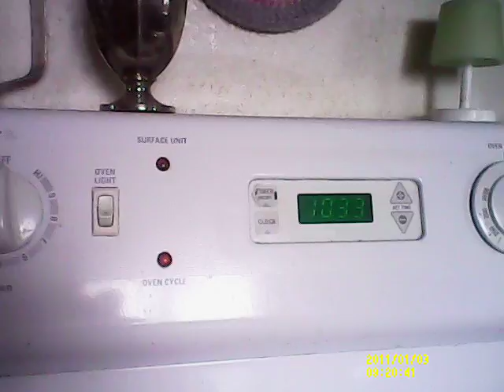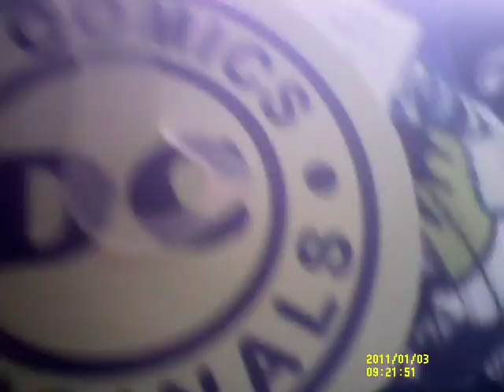having fun with my little bro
today I was board so I decided to pick up the and film